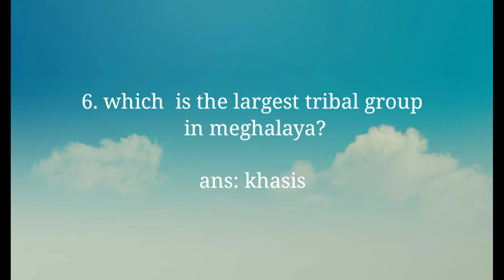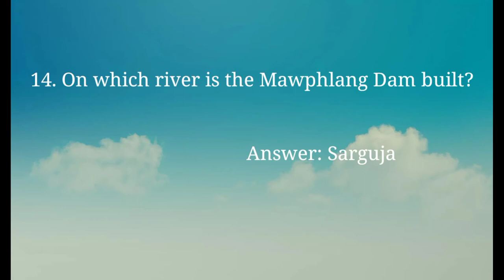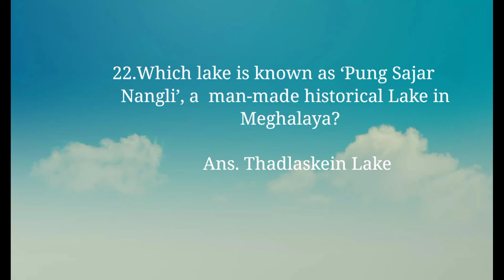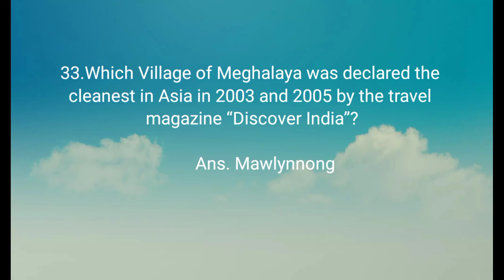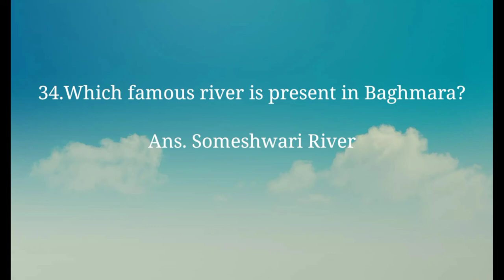meghalaya general knowledge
general knowledge
meghalaya